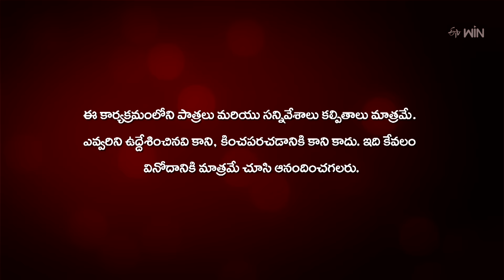Radha Manoharam | 22nd June 2024 | Full Episode No 47 | ETV Telugu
Manohar punishes Madhavi's husband for stealing the money from Radha. Sheshu feels anxious that Madhavi's husband will reveal the truth to Devaki.